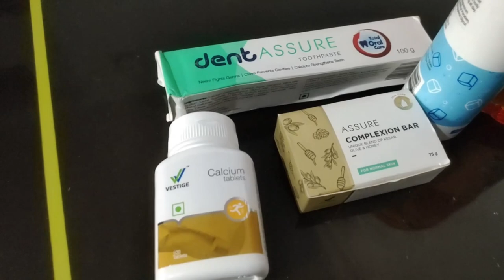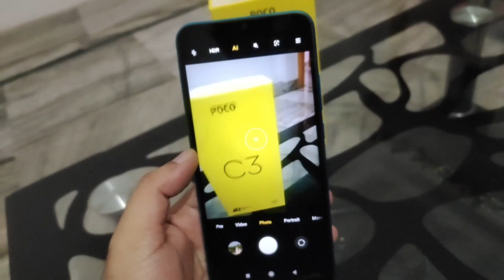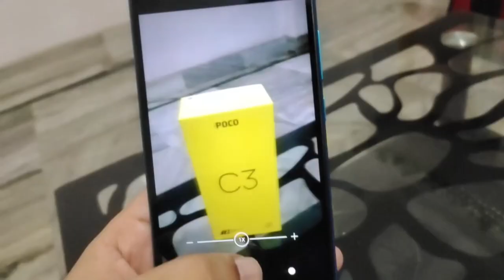POCO C3 Unboxing - poco c3 || review || price || camera ⚡⚡⚡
POCO C3 Unboxing - poco c3 unboxing and first impressions ⚡⚡⚡ mediatek helio g35, triple cameras & more. aj poco c3 ka unboxing & review kiya hu jo maine flipkart first flash sale ma buy kiya tha.
hello friend today unboxing poco lattest smart phone poco c3 3gb/32gb variant .  aaj ke video me hum karne wale hain isi poco c3 ko unbox.
poco c3 unboxing and first impressions with camera samples -  mediatek helio g35  triple cameras & more..
Manoj dey, Manoj dey vlogs

My Vlogging Gears: